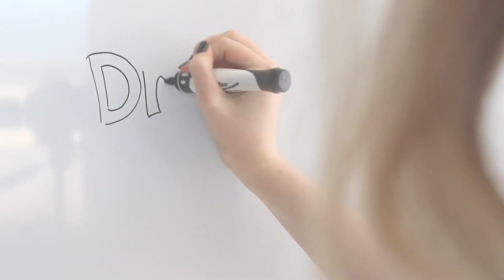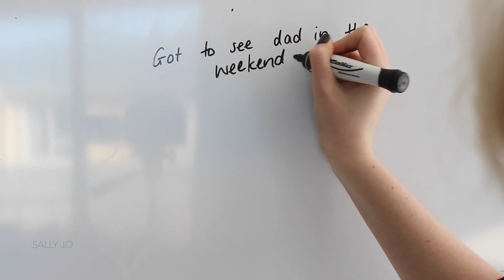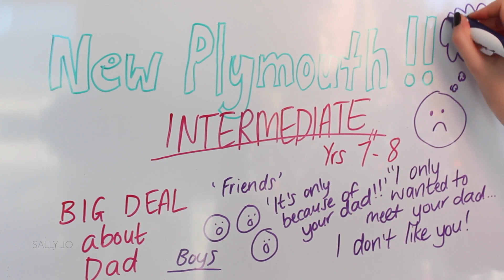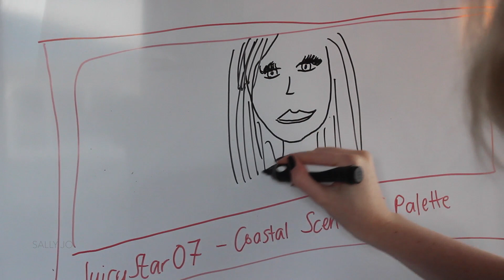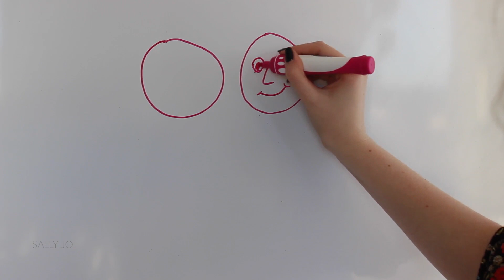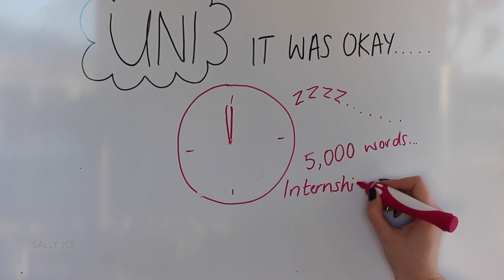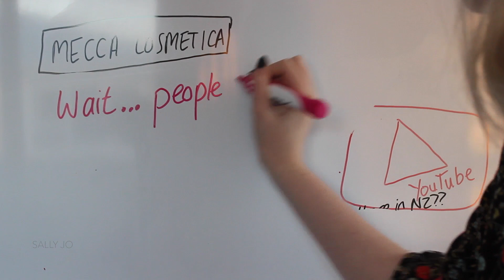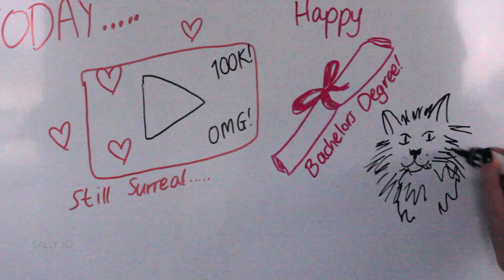'DRAW MY LIFE' Tag! // Sally Jo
Hi guys!! This is a popular tag video that I never got around to creating - so I hope you enjoy learning a little bit more about me and my life :) leave a 'like' and a fact about your self below!
| Let's chat more! |
| Some great sites! |
Hey what's up hello, I'm Sally Jo!
I'm from New Zealand and I'm easily excited over Makeup haha
A little bit about me - besides being a makeup lover! I have a University degree, I adore cats, I'm a Disney lover, a Grade 6 pianist and I love anything cute!! I hope my videos can help you or just make you smile :)